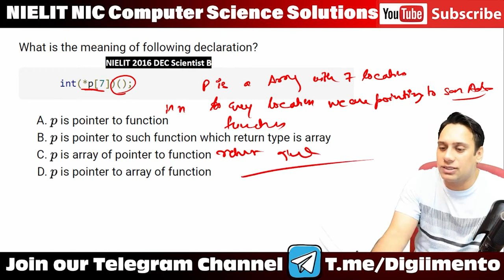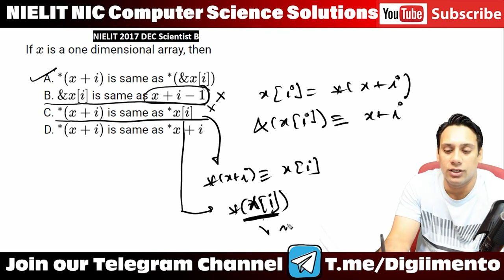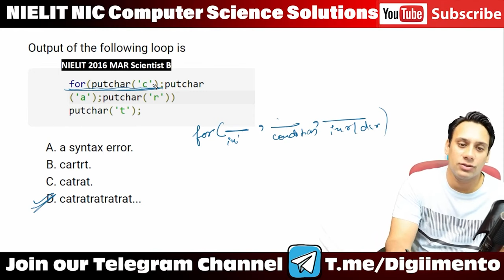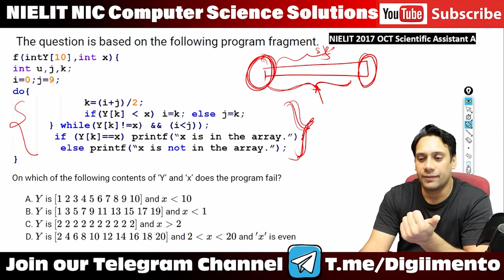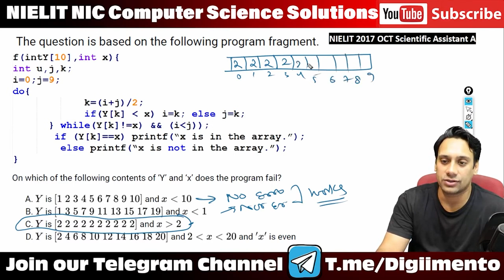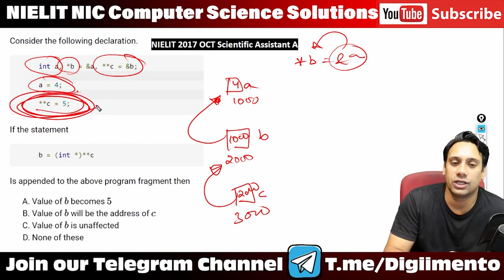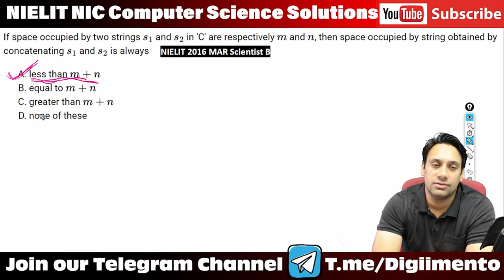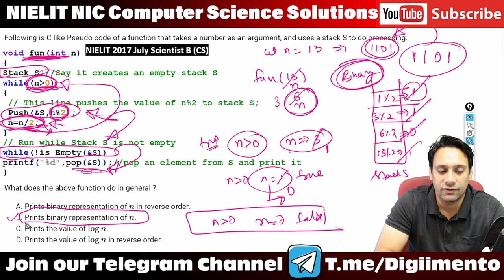NIC NIELIT Scientist B Computer Science | C Programming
Hello learners on DigiiMento Education! 🌟 Dive in with us today as we kickstart our exploration into the world of 'C Programming' tailored for the NIC NIELIT Scientist B Computer Science examination. In this introductory session, Part 1 of our series, we will lay down the foundation by understanding the basics of C, its significance, and its role in modern computing. Whether you're a newbie to programming or looking to refresh your knowledge, this session is crafted for you. So, buckle up for an enlightening journey into the realm of C! Together, let's decode C Programming!